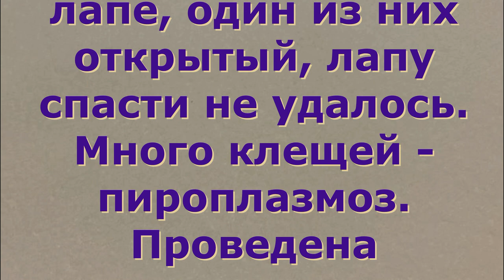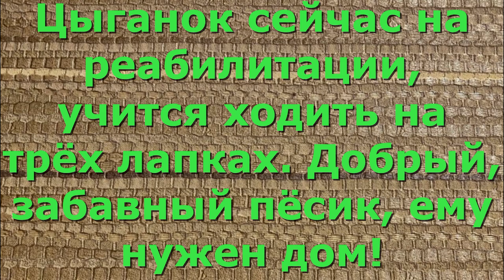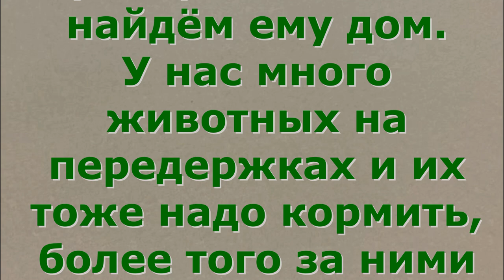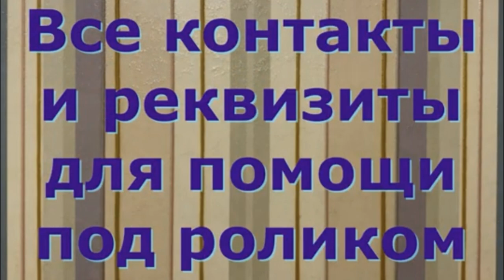Цыганок теперь трёхлапик, на реабилитации. Tsyganok is now a three-legged dog.